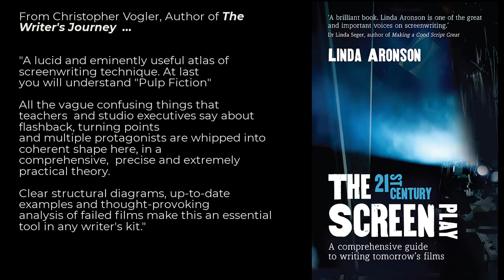Flashbacks within Flashbacks Linda Aronson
Flashback is everywhere in film and TV - 'The Irishman', Marriage Story, 'Little Women' , 'The Two Popes' - on and on,  everywhere you look. So you have to learn how to do it and unfortunately, the conventional Hollywood one-hero, one-time-frame, chronological model won't help you.  You have to learn how to construct it.

Yes, you can do flashbacks within flashback in your film or TV script. But there's a trick to it. Audiences love flashback but if you do it wrong they hate you.  And it is easy to go wrong. But don't panic.  The great thing is that there are ways to create flashbacks that work . Amazingly, so far as I can see at present, all successful flashback films work to patterns that we can use as templates. It's not easy (when has our game as writers ever been easy?) but it's doable.   Take your time and study it.  There are nine types in all, all for different effects and purposes and all of them structured in different ways. As I say, not easy but doable.

YOU CAN FIND LOTS MORE INFORMATION ABOUT FLASHBACKS, MULTIPLE PROTAGONISTS, NONLINEAR AND FRACTURED FILMS  AS FOLLOWS ...

where there's a lot of information

2) my book 'The 21st Century Screenplay' which has step by step guides and templates to 25 or so types of story structure that don't fit the Hollywood one hero three act structure model.

SOME MORE VIDEOS ABOUT FLASHBACK ( and there are more on the channel)

4) Flashback Writing for Film and TV Part 3  (the three more sorts,complicated and need very careful planning)

Hello,  Linda here, and today I'm going to talk about flashbacks within flashbacks.  Can you have such a thing ?  Yes. We've seen it in The Irishman.  But you need to take care. The problem is that people love flashbacks when they work.  When they don't work they hate you.
Where flashbacks within flashback occur usually is when there are voice over flashbacks and, in the middle of a flashback the speaker has to explain something by talking about an event that happened earlier.  The useful thing about that is that the voice over, the dialogue,  is telling you that you're going into a flashback within a flashback. The other way that you could do a flashback within a flashback would be if a character (let's call her Mary), were having a flashback and in the middle of that flashback we saw by Mary's  face that she remembered something very important – often very violent, or a key event that changed everything. In that case we wouldn't need words because the facial expression would tell us.  In other words, it seems that the flashback within a flashback needs to be signalled either by a voice over OR by the expression on a character's face.  Okay, I grant you, that seems obvious, but in the heat of writing, you might miss it.
The Irishman uses one of the most complex types of flashback structure, that is, it's what I've named a double narrative flashback.   That is, there's an ongoing story in the present – which is the old man in the retirement home talking about his life,  and an ongoing story in the past, which is his life in flashbacks, and the film jumps regularly between the two. You'll have seen it in lots of film -well known ones are films Slumdog Millionaire and Citizen Kane and The Usual Suspects. Why you need to know its structure is because the most reliable way to do it without falling flat on your face is to think of it and plan it by creating two stories separately, one in each time frame, and then interweaving them. That way, you don't forget anything.